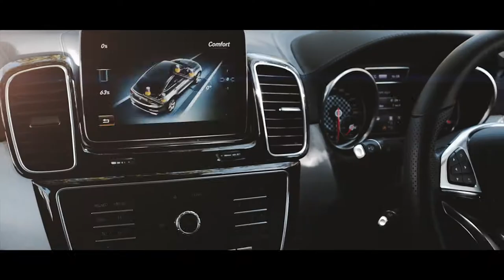Mercedes-AMG GLE 43 4MATIC Coupé - Road Trip in South Africa